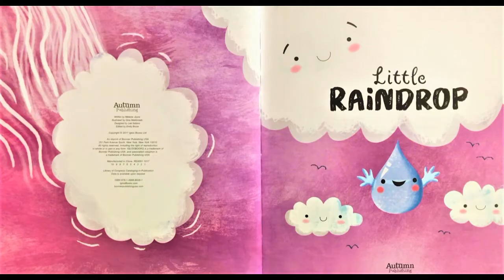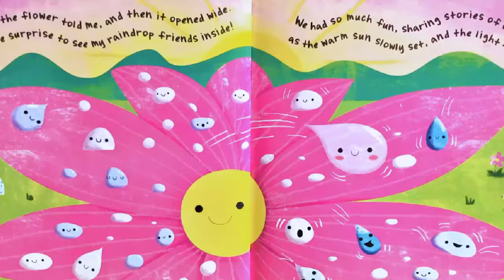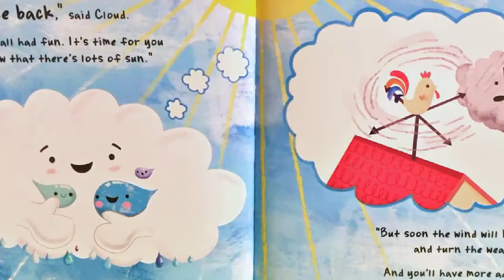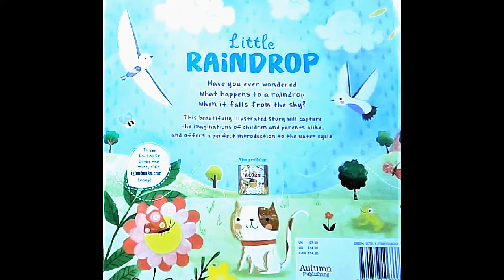KIDS BOOK READ ALOUD ~ Little Raindrop ~ Read Aloud ~ April Showers ~ Life cycle of a raindrop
A story about the water cycle.

📚BOOK LINK
LITTLE RAINDROP
by IglooBooks (Author)

Please follow the link to purchase a  copy of this amazing book  for your child. There is nothing like holding your own book in your hands.  Your child will forever treasure it as he/she dives into a world of imagination.